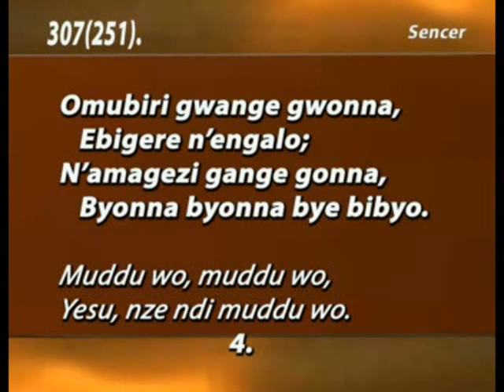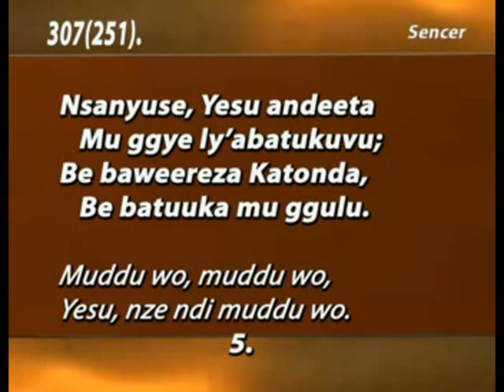307(251) Yesu sikyali Ku bwange Namirembe cathedral organ church of Uganda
Church of Uganda Luganda hymn
Namirembe cathedral organ
Organists by William Nyende
visual editor by Samuel Kanyike